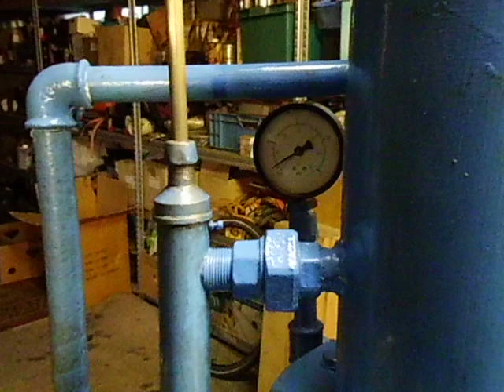F.F slocomb & co.inc Home made hot air engine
hy ,
this is my last home made hot air engine for now,
it's a  F.F slocomb & co.inc    builders   Wilmington del USA,

also check my other videos ful of home made engine's